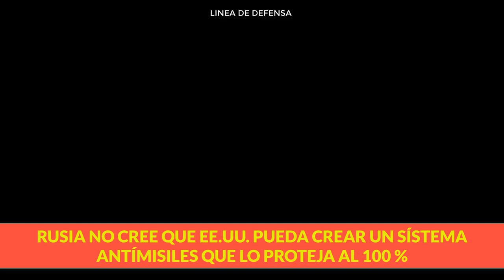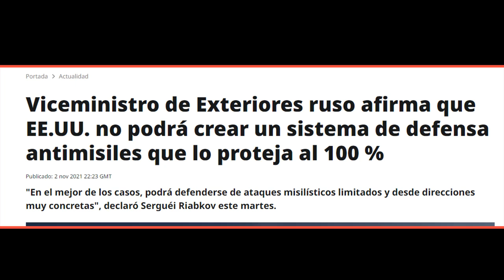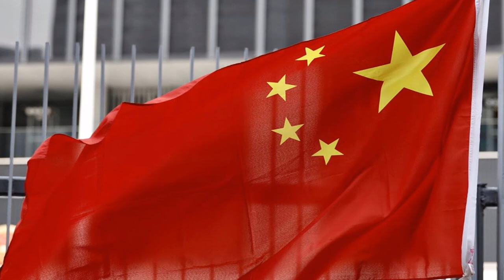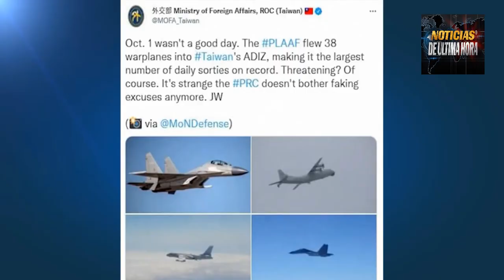RUSIA EJERCICIOS NAVALES NORTE NO ESTARÍA PROTEGIDO DE UN AT4QU3 NUCL3AR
Noticias de Rusia hoy 4 de noviembre de 2021